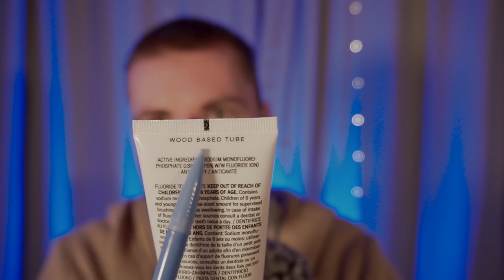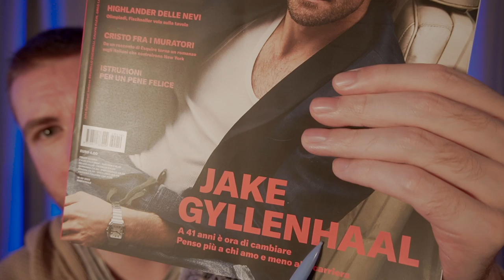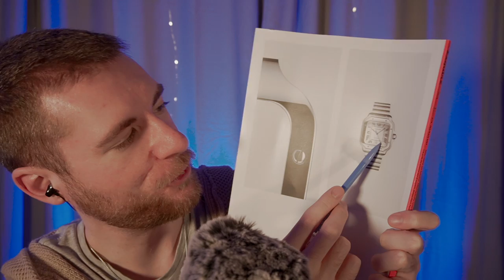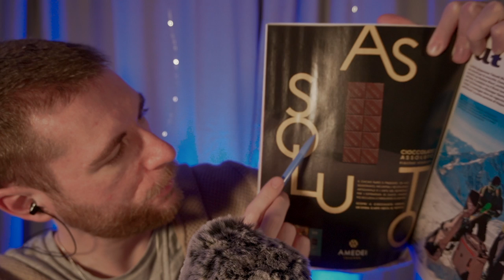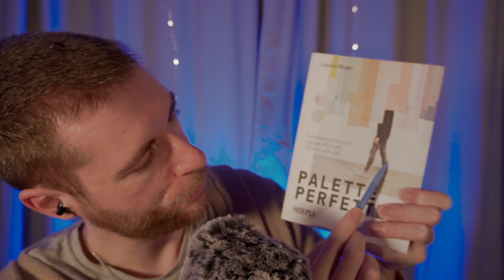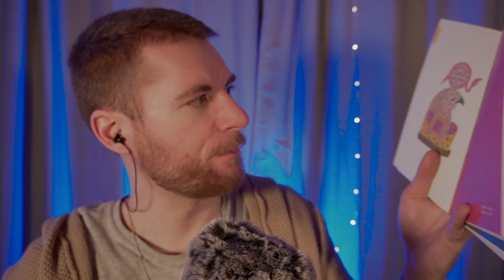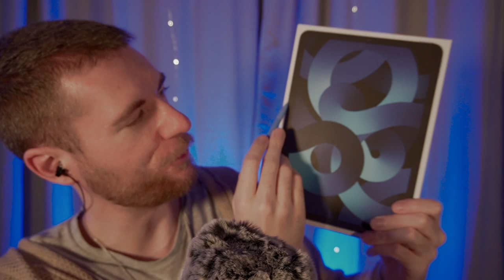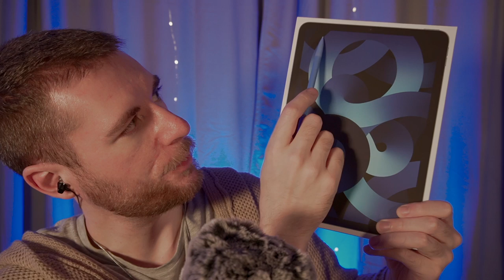TRACING per farti rilassare 😴 | ASMR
Mettiti comodə e rilassati mentre faccio tracing su qualche oggetto.

00:00 Intro
00:52 Tracing sul dentifricio
04:10 Tracing sulla rivista
12:09 Tracing sul libro
18:58 Tracing sulla scatola dell’iPad

Grazie agli ABBONATI del canale!

Ale Deka
Ale Montano
Alessandro Cicco
Alessandro Scapin
Alessandro Vicario
Alessia
Aly
Andrea Asperti
Andrea Garlando
Chiara Saracino
Daniela Cafagno
Danielesenatore1
Davide Vergari
Demonslayer_Yuki
Dile0806
Edoardo 1
Eleonora Paoletti
Federica Hea
Francesca Bruni Ercole
Francesca Riva
Francesco Bifulco
Francesco Consani
Francy Nicky
Gianlu Ghiwx
Gianluigi Carta
IlVero Hellboy
Lokogamer_05
Lorenzo Scarale
Luca Rossi
LuckyZoom
Lullu Lullu
Marinella Maccagni
Matteo ducoli
Nicholas Marro
Nicolò Mapelli
Pastry Chef
R1ccardo_05
Rachele
Samuele Fabbro
Silvia Montano
Valerio Biancini
WAS
alessandro salvo
riccardo crestale
teo01